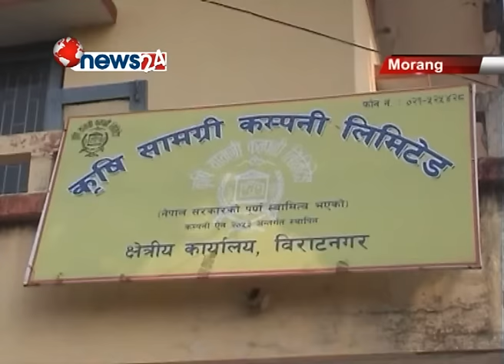नाकावन्दीका कारण कृषि सामग्री संस्थानमा मदलको मौज्दात सकिदै - NEWS24 TV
लामो समयको बन्द हडताल र अघोषित नाकाबन्दीका कारण विराटनगर स्थित कृषि सामग्री संस्थानको क्षेत्रीय कार्यालयमा रसायनिक मलको मौज्दात सकिदै गएको छ । गहुँको सिजनका लागि अहिले कृषकहरुलाई मल आवश्यक छ । बन्द हड्ताल र अघोषित नाकाबन्दीका कारण अहिले २ सय मेट्रिक टन डिएपी, २ सय मेट्रिक टन युरिया र ५ सय ३ मेट्रिक टन पोटास मौज्दात रहेको सो कार्यालयले जनाएको छ । विगतका वर्षहरुमा क्षेत्रीय कार्यालयमा अत्यधिक मल मौज्दात राख्ने गरिएकोमा यस वर्ष बन्द हडताल र अघोषित नाकाबन्दी लम्बिदै गएपछि दैनिक आपूर्ति हुने दुई चार ट्रक मल समानुपातिक रुपमा वितरण गरेर अभाव टार्ने गरेको कृषि सामग्री संस्थान विराटनगरका प्रमुख अजय श्रीवास्तवले जानकारी दिनुभयो ।